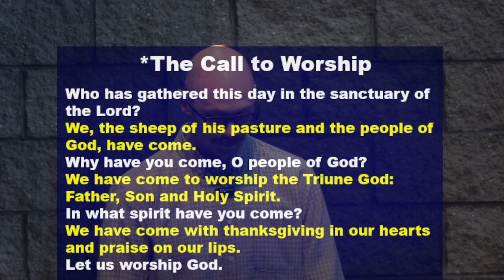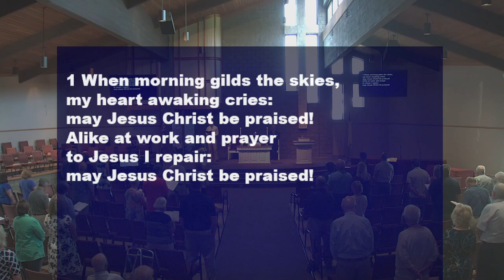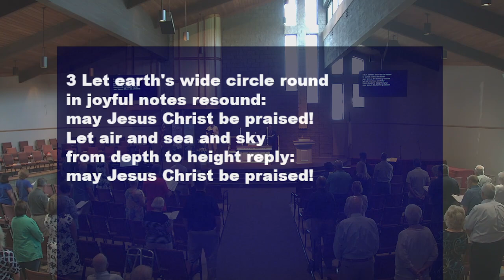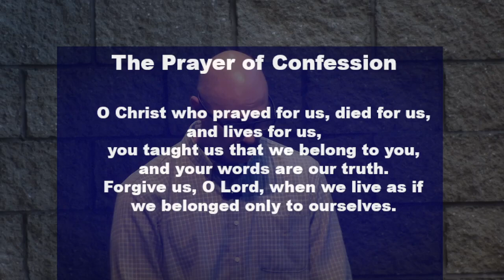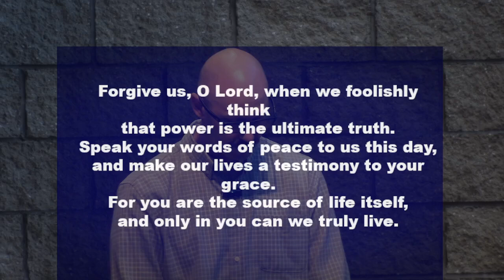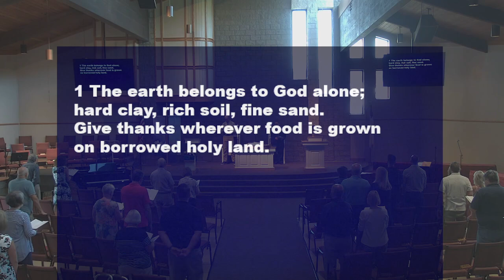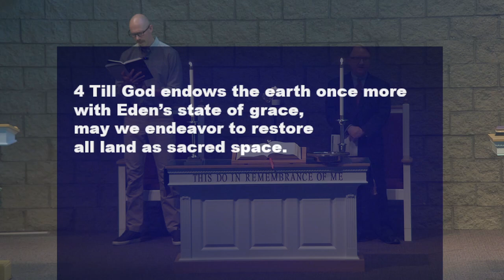Worship August 25, 2024